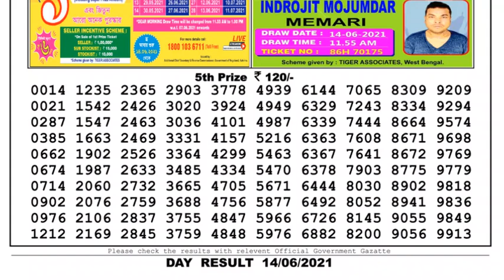Lottery Sambad Lottery Live 04.00pm 14.06.21 Nagaland Lottery Live gdn